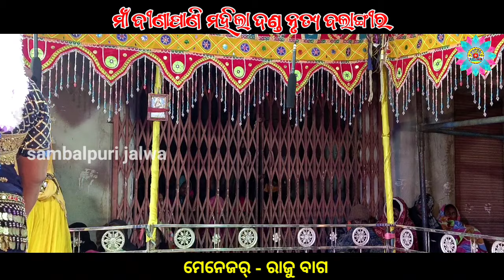Heart torching song Rinki Bag // ସବୁ ବେଳେ ଏନ୍ତା କନ୍ଦାଳୁ ସାଥିରେ// Mabina pani Danda